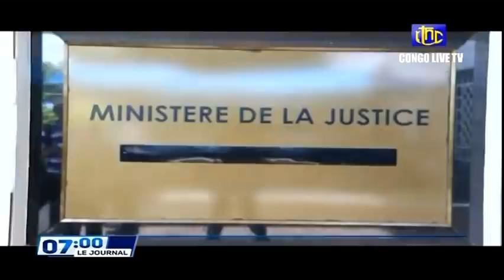🔴 RDC : SUIVEZ LE GRAND JOURNAL DE CE MARDI 22.02.2022 RTNC EDITION 07H00